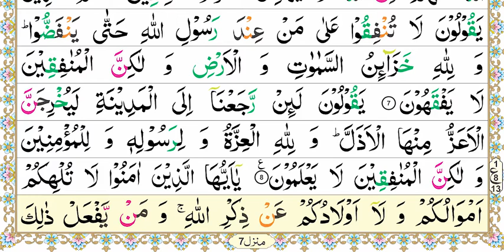Zia-Ul-Quran Nazra Quran, Parah #28, Surah Al-Munafiqun